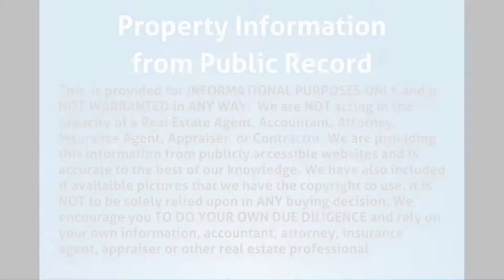8745 NW 21st Ave Miami, FL 33147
MLS Status: MLS Listed
County: Miami Dade
Year Built: 1950
Type of Property: Single Family
Construction: CBS (Concrete Block Structure)
Floors: 1.00
Living Area: 2,162
Lot Size: 15682
Bedrooms: 5
Bathrooms: 3
Multi Unit Breakdown: N/A
Half Bathrooms: 0
Description: 5/3 SINGLE FAMILY IN MIAMI! NEEDS TLC! CBS! HAS LIENS! DUAL ZONING SINGLE/ DUPLEX! LARGE LOT 15K! UPDATING! GREAT INVESTMENT OPPORTUNITY! WONT LAST!